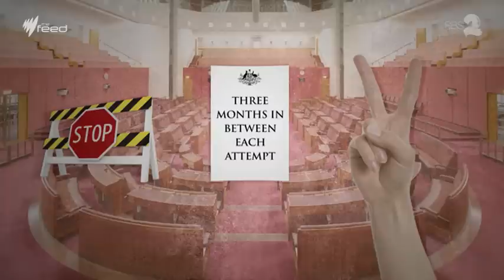What is a double dissolution election? I The Feed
The government have had a hard time dealing with the crossbench; are they gearing up to dissolve it?